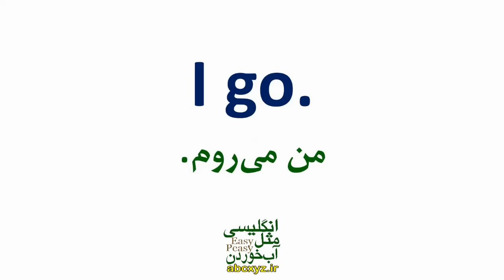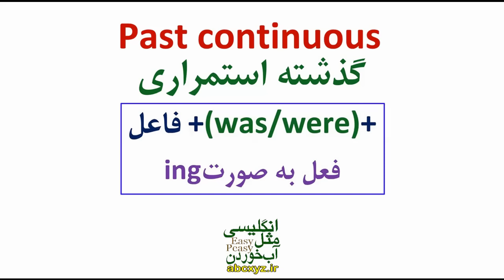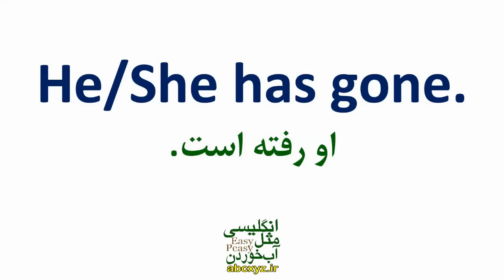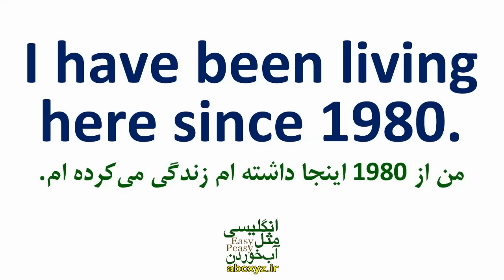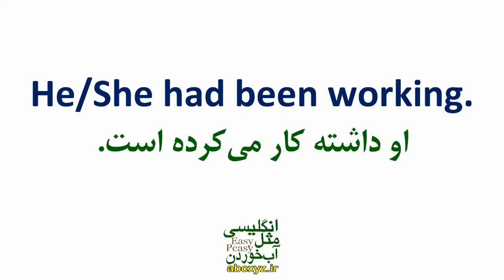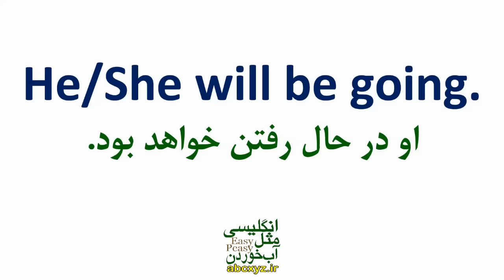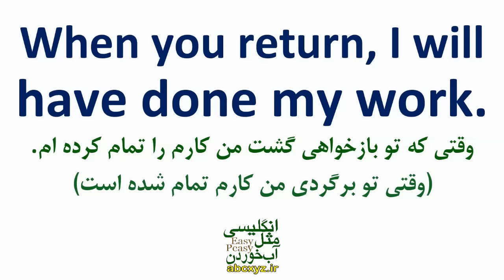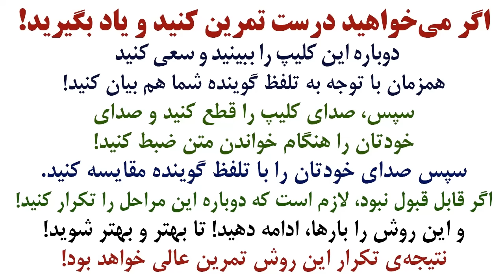آموزش کامل 12 زمان انگلیسی | زمان فعل های انگلیسی با جملات مثال کاربردی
در این ویدیو از آموزش زبان انگلیسی مثل آب خوردن زمان های انگلیسی را با جملات کاربردی مثال به صورت یکجا برای شما بیان کرده ایم که با تماشا و تمرین این درس بتوانید به این دوازه زمان اساسی انگلیسی مسلط شوید. مهمترین و ضروری ترین زمان فعلها یا English Tenses در انگلیسی 80% گرامر اینجاست. یکی از مسایلی که زبان آموزان را بسیار درگیر خود میکنید بیان جملات درست با استفاده از زمان فعل یا گرامر درست است که در این ویدیو زمان فعلهای مهم انگلیسی و آنچه برای یک زبان آموزد مورد نیاز و ضروری است را یکجا بیان کرده ایم تا شما انگلیسی را مثل آب خوردن یاد بگیرید.
زمان ها در انگلیسی شامل 12 زمان گرامر زبان انگلیسی به صورت جدول زمان های انگلیسی است و  زمانهای انگلیسی را در یک نگاه
میتوانید در این درس آموزش زبان انگلیسی با easy peasy english بیاموزید. همانطور که میدانید زمان فعل های مهم انگلیسی به تعبیری دوازده زمان فعل است که ما در این درس یادگیری انگلیسی به فارسی آنها و ساختار جملات با این 12 زمان را برای شما بیان کرده ایم. و در این ویدیو شما زمان های انگلیسی را در یک نگاه به صورت کامل مرور خواهید کرد.
00:00 آموزش کامل 12 زمان انگلیسی | زمان فعل های انگلیسی با جملات مثال کاربردی
00:29 زمان حال ساده در زبان انگلیسی
03:59 زمان حال استمراری در انگلیسی با ترجمه
07:40 زمان گذشته یا گذشته ساده در انگلیسی به فارسی
10:45 زمان گذشته استمراری در انگلیسی یادگیری ساده
15:04 زمان حال کامل در انگلیسی با توضیح
19:25 زمان حال کامل استمراری یا ماضی نقلی در انگلیسی با آموزش
25:10 زمان گذشته کامل یا ماضی بعید در انگلیسی به زبان ساده
28:50  زمان گذشته کامل استمراری در انگلیسی با مثالهای کاربردی
33:19 زمان آینده ساده در انگلیسی به فارسی
36:59 زمان آینده استمراری در انگلیسی به روش سریع
41:55 زمان آینده کامل در انگلیسی به بهترین روش
47:08 زمان آینده کامل استمراری انگلیسی
53:28 روش اصولی یادگیری انگلیسی